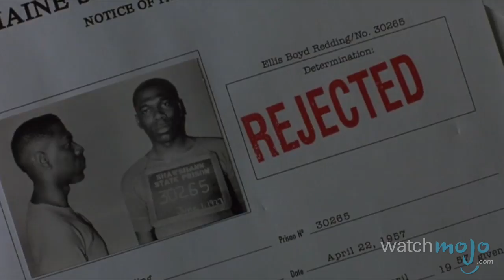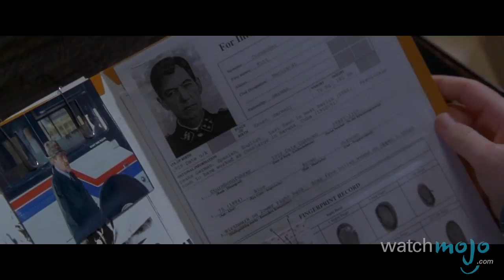Top 10 Stephen King Movie Characters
The Master of Terror has some of the scariest characters around. WatchMojo checks out the terrifying and memorable characters from such movies as It, Stand by Me, The Running Man, The Shining and Misery.  Enjoy the nightmares!